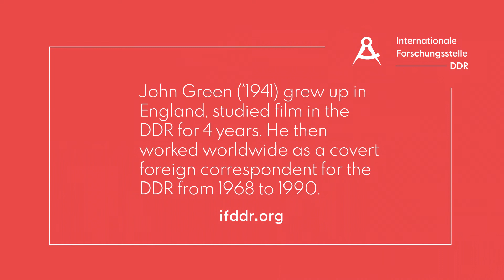John Green recounts beginning to work for DDR television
John Green (*1941), grew up in England, studied film in the DDR for 4 year. He then worked worldwide as a covert foreign correspondent for the DDR from 1968 to 1990.

John Green (*1941), aufgewachsen in England, studierte 4 Jahre lang Film in der DDR. Danach arbeitete er von 1968 bis 1990 weltweit als verdeckter Auslandskorrespondent für die DDR.